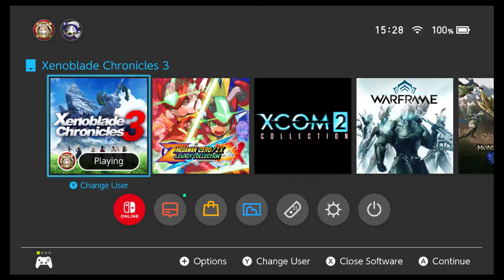Let's Play Xenoblade Chronicles 3: Episode 28: A Step Away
We fight M and N